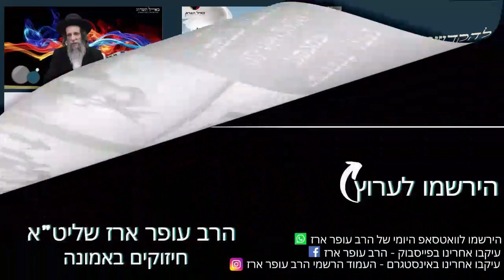הרב עופר ארז -כישופים כו כבים ומזלות (חדש שליחת שאלות לרב עופר ארז בקישור למטה)